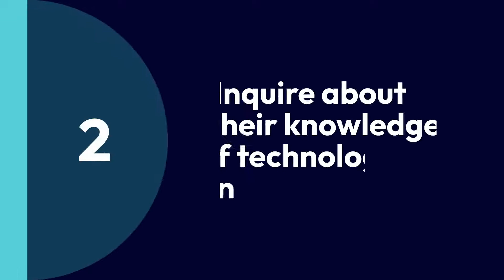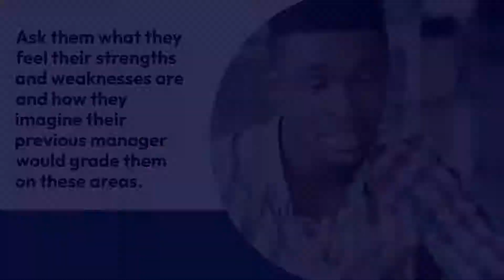8 Types of Budtender Interview Questions You Need To Ask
Want to learn more about interview questions for budtenders?
Check out KayaPush

KayaPush is the cannabis software making people management easy.
PAYROLL + HR + SCHEDULING + TIME TRACKING
Grow and scale your cannabis retail store by simplifying HR, payroll, and employee management with an easy all-in-one platform